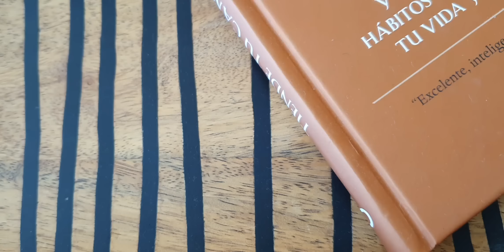Tu Cama como de revista!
👇Aquí encuentras todo!!